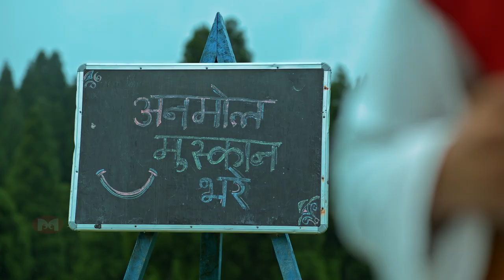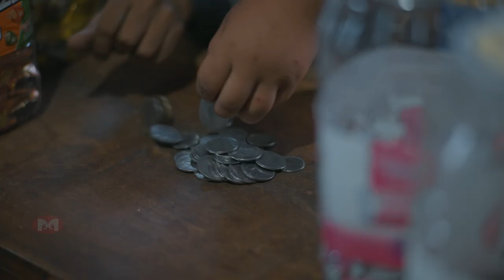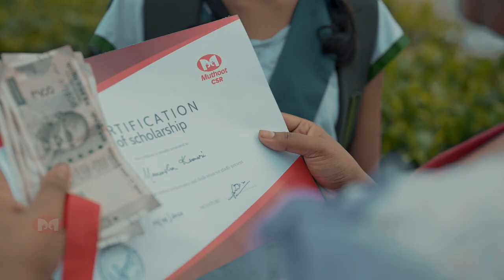THE MUTHOOT GROUP | PRICELESS SMILES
Agency : Spread Factory
Directors : Nitin Malini Vijay, S Ram T K
Project Designer : Midhun Murali Mangalasseri
DOP: Naveen Chempodi
Editor : Deepu Joseph Mundakkal
Chief Associate Director : Manu Bala
Production Design : Ninu Kaliyath
Line Producer : Jinse Bhaskar
Colorist : Remesh C P
Production Controllers ;
West Bengal : Paras Chhetri
Bihar : Kanhaiya Yadav
Kerala : Nilin George, Jomon Varapuzha
Lyrics: Kamal Kartik (Hindi) , Vishnu Varma (English)
Programming, Mixing and Mastering : Anil Kaduva
Vocals : Vishnu Varms, Serah Robin, Sradha Nair, Aaradhya Nirmal, Anvita Venunath
Flute : Rajesh Cherthala
Guitar : Hari
Sound Design : Jubin
Voiceover : RJ Zaan Hussain